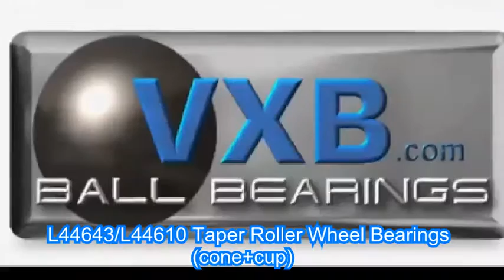L44643/L44610 Taper Roller Wheel Bearings (cone+cup)